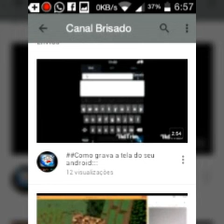Too Many itens Igual De Pc Para Minecraft pe0.13.1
Vlw galera força acredite em vc mesmo e vamo que vamo!

( ͡ ͡° ͜ ʖ ͡ ͡°) ( ͡ ͡° ͜ ʖ ͡ ͡°) ( ͡ ͡° ͜ ʖ ͡ ͡°) ( ͡ ͡° ͜ ʖ ͡ ͡°)